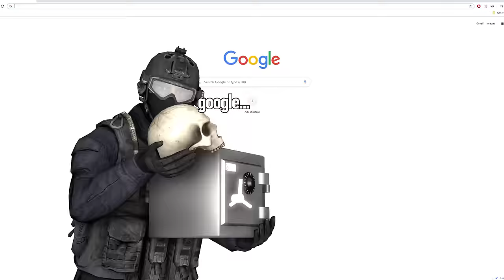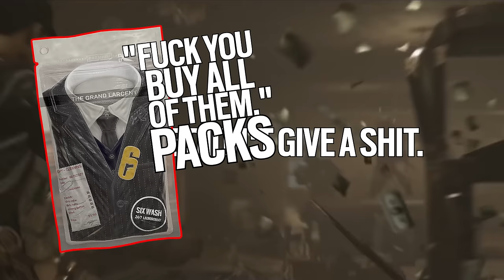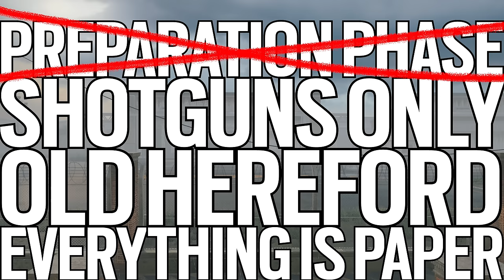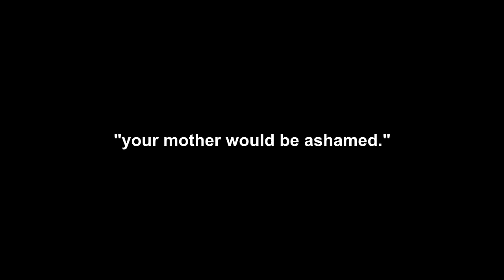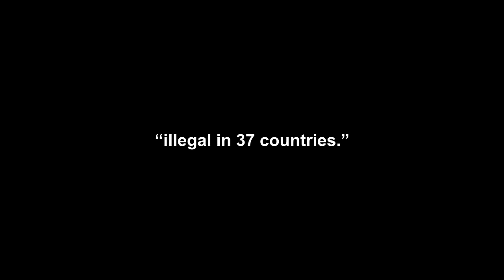RUINING SOME SILLY SKINS EVENT | Rainbow Six Siege Grand Larceny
MUSIC ▼